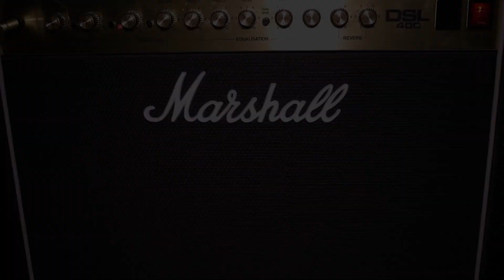Sum 41 - Nothing On My Back Guitar Cover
"I might as well belong to both of you, And the mess you always seem to drag me through, That night, forever always haunting me, But I guess it is what it's supposed to be, But spare your thoughts of sympathy"